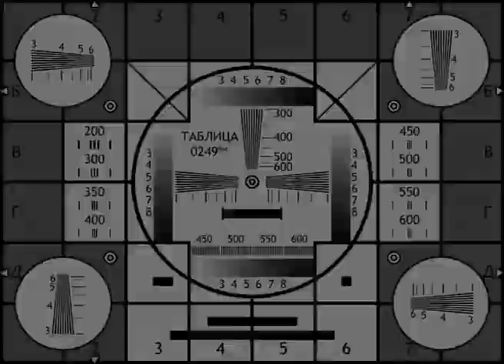Наша Родина СССР -- Оргия Праведников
На просторах небесной страны нас встречает могильный покой.
Мы пытались увидеть рассвет к восходящему солнцу спиной,
Ожидая пока не сгниёт между нами железная дверь,
Но мы с тобой, это наша весна! Наша родина - СССР!
Наша родина

Не правильно думать, что есть чьим-то богом обещанный рай.
Сон и смерть, пустота и покой. Наше, солнце, гори - не сгорай!
И не важно, что всё позади и не правда, но кто мы теперь?
Мы с тобой, это наша весна! Наша родина - СССР!
Наша родина - СССР! Наша родина...

Пустота разведёт, словно пыль, отголоски от наших теней,
Нашей жизни не будет конца - мы забыли, что знали о ней.
И огонь, порождающий мир, будет рваться как раненный зверь,
Но мы с тобой, это наша весна!

И мы знали, что можно уйти, но забыли дорогу домой
Путь на родину - это война. Каждый шаг - это выигранный бой.
Если ты не умеешь понять, то попробуй хотя бы поверь:
Мы живые пока мы идём, наша родина - СССР!
Наша родина - СССР! Наша родина - СССР!
Наша родина!